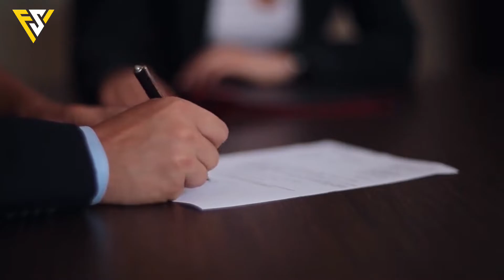After this Store Employee Shoots 3 Masked Robbers, Police Decided To Do This ?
Popular TikTok